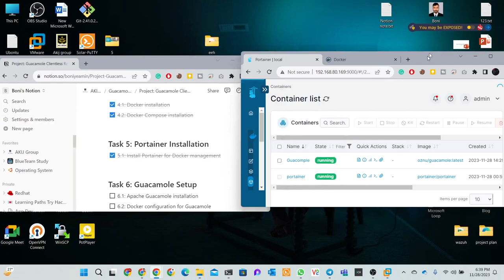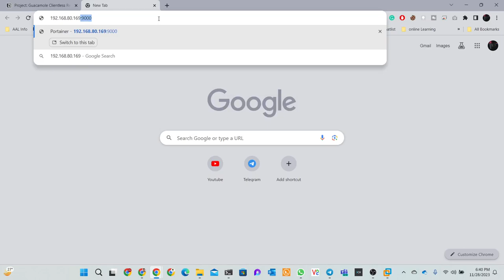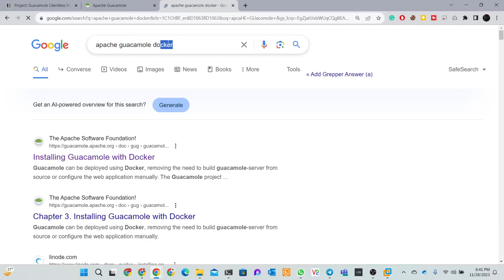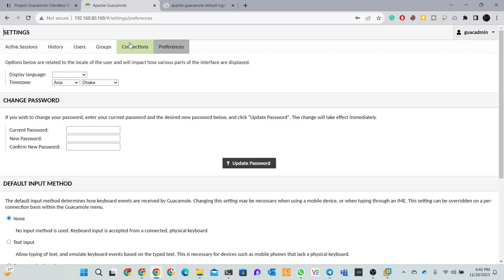Access web-based | Mastering Apache Guacamole: Remote Access and Management